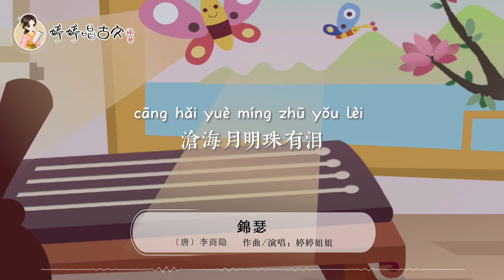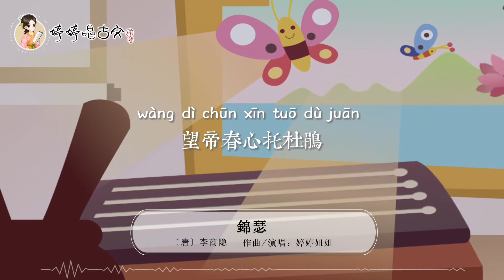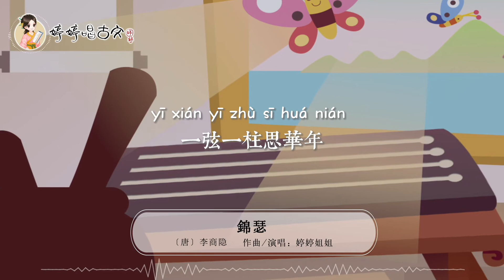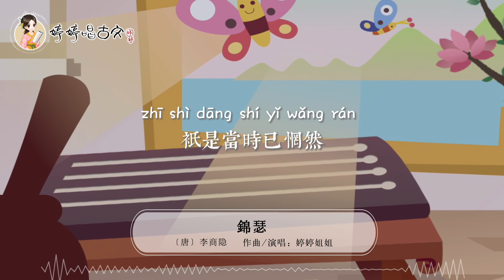【婷婷唱古文】新歌发布《锦瑟》| 李商隐 〔唐代〕| tangshi poem 古诗吟唱 锦瑟 歌曲 儿歌 朗诵 诗歌赏析 | 锦瑟无端五十弦，一弦一柱思华年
锦瑟
李商隐 〔唐代〕
锦瑟无端五十弦，一弦一柱思华年。
庄生晓梦迷蝴蝶，望帝春心托杜鹃。
沧海月明珠有泪，蓝田日暖玉生烟。
此情可待成追忆，只是当时已惘然。

译文
精美的瑟为什么竟有五十根弦，一弦一柱都叫我追忆青春年华。
庄周翩翩起舞睡梦中化为蝴蝶，望帝把自己的幽恨托身于杜鹃。
沧海明月高照，鲛人泣泪皆成珠；蓝田红日和暖，可看到良玉生烟。
此时此景为什么要现在才追忆，只是当时的我茫茫然不懂得珍惜。

创作背景：
此诗约作于作者晚年，具体创作时间不详。对《锦瑟》一诗的创作意旨历来众说纷纭，莫衷一是。或以为是爱国之篇，或以为是悼念追怀亡妻之作，或以为是自伤身世、自比文才之论，或以为是抒写思念侍儿之笔。《史记·封禅书》载古瑟五十弦，后一般为二十五弦。但此诗创作于李商隐妻子死后，故五十弦有断弦之意（一说二十五弦的古瑟琴弦断成两半，即为五十弦）但即使这样它的每一弦、每一音节，足以表达对那美好年华的思念